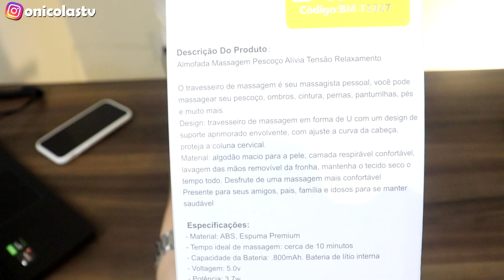MASSAGEADOR DE PESCOÇO BASIKE bm-f1027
📸Melhore suas fotos com este treinamento! 📸

💡Lâmpadas inteligentes
🤖"Alexa" linha Echo
📺Controlador infravermelho
🔌Tomada inteligente
⚡interruptor smart

🎧Headset Fifine H8
⌨️ Teclado Logitech POP Keys
📺Tv Monitor LG 24p